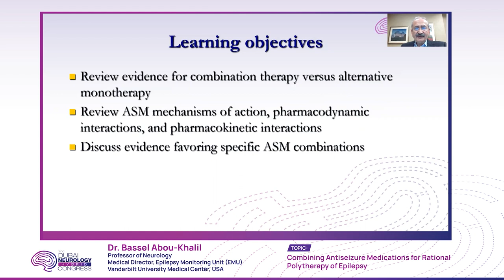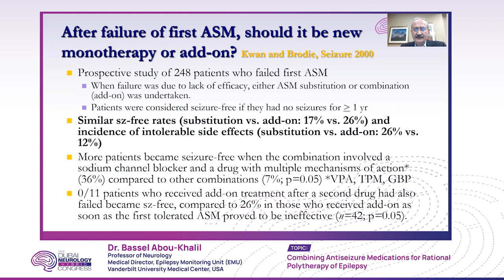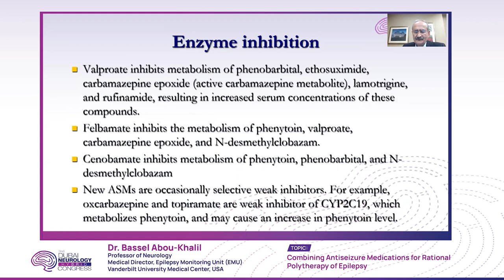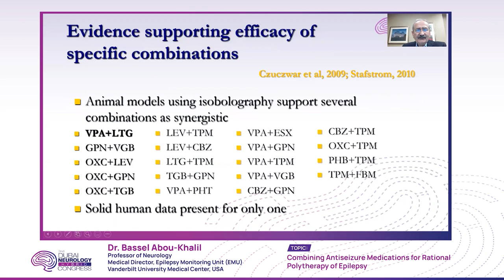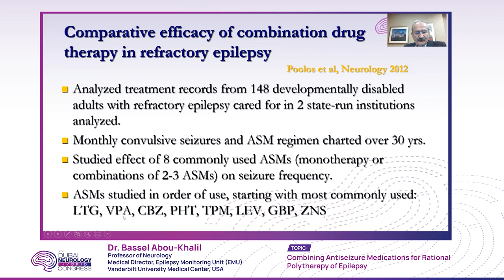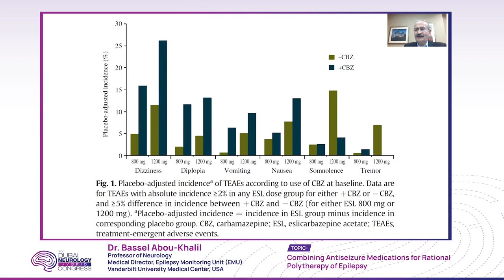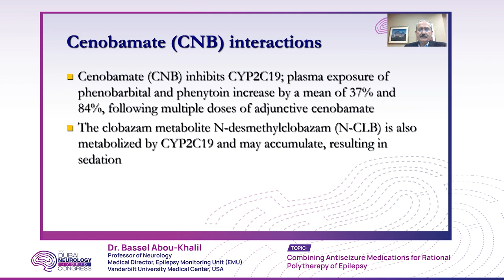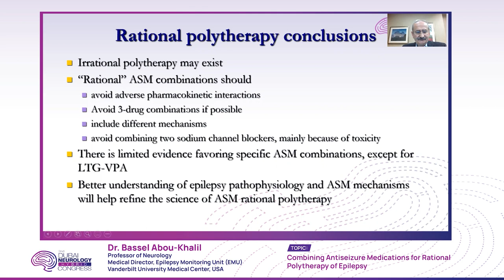Combining Antiseizure Medications for Rational Polytherapy of Epilepsy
2nd Dubai Neurology Hybrid Congress
Speaker: Dr. Bassel Abou-Khalil
Professor of Neurology
Medical Director, Epilepsy Monitoring Unite (EMJ)
Vanderbilt University Medical Center, USA